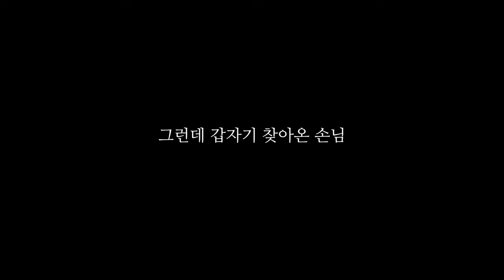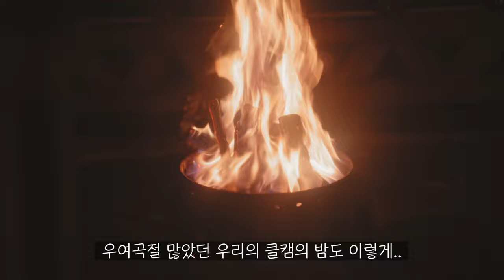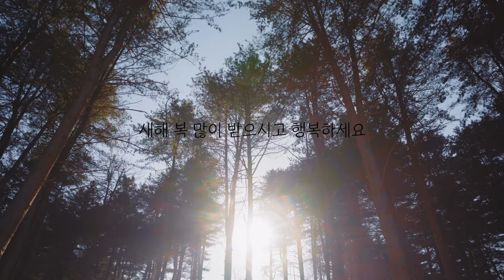에어텐트 12X로 혹한기 영하 18도 캠핑 ㅣ 포천캠핑장 ㅣ 커플캠핑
00:00 intro
00:36 네이처하이크 12X 피칭 (텐트 피칭)
02:04 실내세팅
02:56 매운어묵탕과 회
05:12 갑자기 찾아온 손님 냥
07:10 아침밥 빵
09:31 점심 새우&관자 로제파스타
12:52 캠핑장 산책과 눈오리 스노우볼
15:43 크리스마스 이브 홈파티 음식
23:15 철수

🧂캠핑장비

💡 해당링크로 구매시 일정금액의 저에게 수수료가 지급됩니다. 최저가는 아니니 현명하게 소비하세요!

1. 텐트
- 네이처하이크 12X
- 방풍비닐
1. 화로대
- 페트로막스 아타고
- 아타고 전용 컨벡션리드 (오븐)
1. 테이블
- 네이처하이크 슬림 IGT
- 한스캠핑 IGT 슬림 확장유닛
- 스노우피크 지카로
- 스노우피크 마이테이블 히비키
1. 선반
- 우드행어선반 (브랜드없음)
1. 랜턴
- 콜맨 노스스타
- 스코겐 N80R 크롬
- 루메나 M3
- 블랙독 랜턴
- 루메나 플러스 LED 조명
- 코베아 프리미엄티탄
1. 보관용품
- 카투어 25 냉장고
- YETI 로드아웃 고박스
- 락앤락 카고박스
- GS25X노르디스크 워터저그 블랙
- 피레스트 티폰 140 루프백
1. 난로
- 신일 팬히터 1200
- 노스필 10L 기름통
1. 내실
- 네이처하이크 더블에어침대 36cm
- 네이처하이크  더블 자충매트 8cm
- 우드 옷걸이 (브랜드없음)
- 네이처하이크 침낭
- 깃든 헤비라인 이불
- 스패로우 옐로우 펌프
1. 기타
- 네이처하이크 우드 양념 박스
- 파바X노스피크 쉘프 래더 세트
- 스노우피크 파일드라이버
- 세은 리빙 방수포 3x4
- 소토 ST-480C 슬라이드 토치
- 발뮤다 더 스피커
- 파바X 노스피크 파라솔 세트
- 브루클린웍스 팝업 휴지통
- 담다 웨건

### 🍴조리도구

- 그리들 - 안성주물 전골번철 특소
- 스노우피크 패밀리 라지 식기세트
- 온도계- MEATER 블루투스 BBQ 온도계
- NIP 옥타곤 파워스토브
- 스노우피크 강염 스토브 GS-1000
- 콜맨 그릴 바스켓 쿠커 (석쇠)
- 비장탄 - 국내산 두번구운 참나무로 구운 비장탄
- 네이처하이크 IGT 전용그릴
- 스노우피크 플랫버너
- 스노우피크 티타늄컵 350, 450
- 스노우피크 티타늄 시에라
- 스노우피크 도마&칼 세트 L
- Bob Kramer Damascus Chef Knife 10” 식도
- 토리베 가위
- 800도씨 전골냄비
- 스노우피크 피츠통
- 스노우피크 화로 집게
- 벤조메틱 TS800 토치
- 코코팬 세트

1. 커피용품
- 스탠리 런치박스 화이트
- 코만단테 우드
- 브루클린웍스 드립 캐틀
- 타임모어 나노 저울
- 타임모어 드립퍼
- 블루보틀 필터

### 🫕요리

1. 매운만두전골
- 비비고 고기집 만두
- 피코크 양지육수
- 대파
- 청양고추
- 느타리버섯
- 표고버섯
- 팽이버섯
- 소금

1. 토장찌개
- 팽이버섯
- 표고버섯
- 주키니호박
- 청양고추
- 고춧가루
- 소고기다시다
- MSG
- 부추
- 두부

1. 비프립
- 고기생각 비프립 통갈비 3kg
- 바베큐타운 시즈닝
- 디종머스터드
- 모닝롤
- 잭다니엘 바베큐 소스
- 가니쉬 - 주키니, 표고, 마늘, 옥수수
- 기버터 오일 스프레이

### 📸영상장비

1. 카메라
- A7m4
- A7C
1. 마이크
- SONY ECM-B1m
1. 삼각대